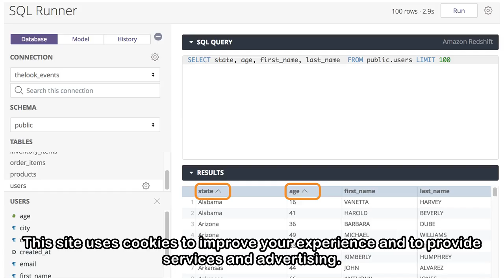Column: 'What is holding you back from getting the results you want?'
This site uses cookies to improve your experience and to provide services and advertising. By continuing to browse, you agree to the use of cookies described in our Cookies Policy. You may change your...